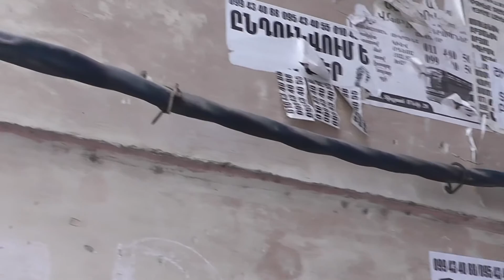Շինարարների 35 շենքի բնակիչները վախով են լոգարան մտնում